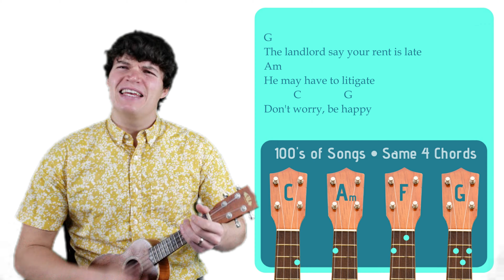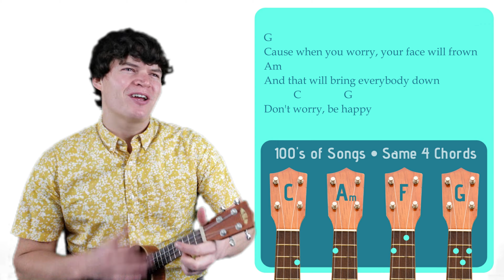Don't Worry Be Happy - Bobby McFerrin | Easy Ukulele Tutorial & Cover (10)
Learn to play Don't Worry Be Happy by Bobby McFerrin on the ukulele.

SONGBOOK

CHORDS

STRUMMING  PATTERNS

1. Downstrum Strum Pattern (↓ ↓ ↓ ↓ ). I use this strum pattern for the mellower parts of songs. It can be done at a low-intensity with one strum per chord/measure (↓       ), at a medium-intensity with two strums per measure (↓   ↓   ), or at a high-intensity with four strums per measure (↓ ↓ ↓ ↓ ).

2. Upstrum Strum Pattern ( ↑ ↑ ↑ ↑). I use this strum pattern for happy, carefree songs that remind me of reggae like any song from Bob Marley.

3. Upbeat Strum Pattern (↓ ↓↑ ↑↓↑). I use this strum pattern during the high-energy parts of a song. If a chord lasts for more than one measure, I’ll carry out the ↑↓↑ part of the strum pattern until I switch to the next chord (↓ ↓↑ ↑↓↑ ↑↓↑ ↑↓↑...). If a chord only lasts for half a measure, I’ll cut the strum pattern in half (↓ ↓↑). And if a chord lasts for a single measure, I will play it in the standard fashion (↓ ↓↑ ↑↓↑).

MY UKULELE

SUPPORT ME